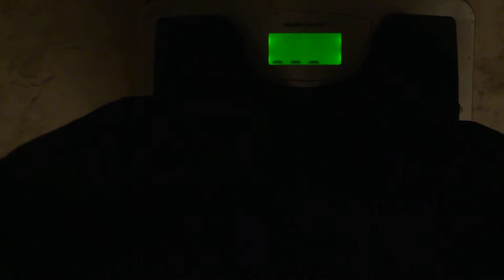UD Skam Day 87 Weigh in Day 38 Carb Back Loading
Today is Day 87 of my weight loss transformation and I weighed in at 171.0 lbs

Sorry for the lack of updates!  It's been about 2 weeks since my last video and I will be doing it more on a daily basis.  My weight has skyrocketed from 163 lbs 5 days ago to 171 lbs today.  I did have a late midnight meal of rice and meat which had a lot of carbs so that could be the culprit.  I just got a fitness tracker last week, the Jawbone up24 and I'll be using it to see if fitness trackers do really help.

(Day 87) Day 38: 171.0 lbs